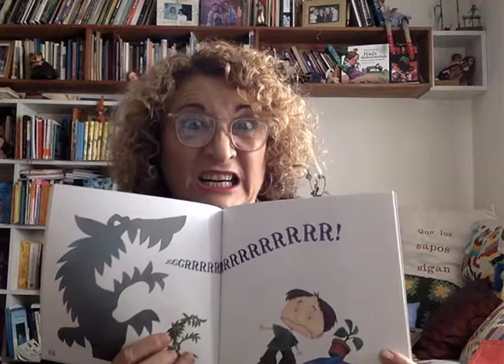¡LEER ES UNA FIESTA! Un cuento ¡grrr!